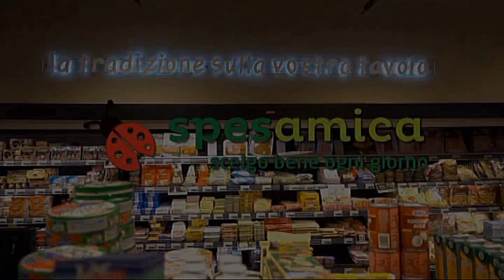Speciale CilentoTV ospite il Sindaco di Camerota Mario Scarpitta (29 04 2020)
"Speciale CilentoTV" ospite il Sindaco di Camerota Mario Salvatore  Scarpitta (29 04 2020)